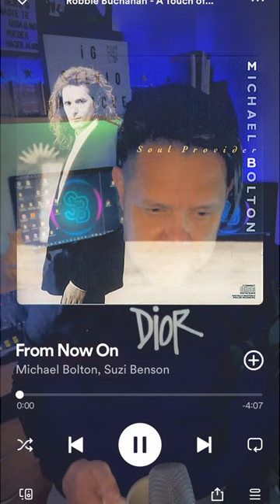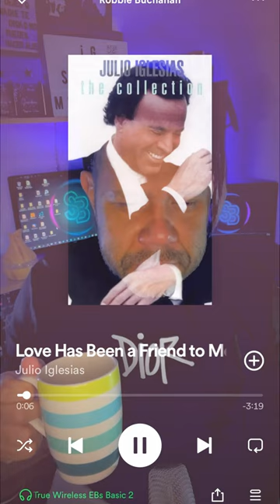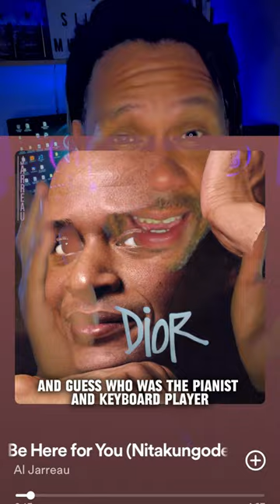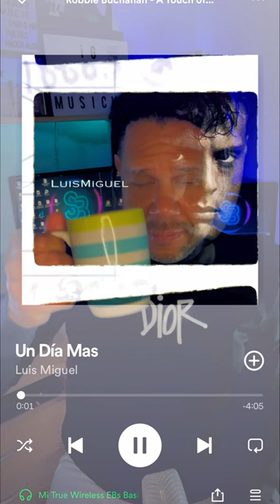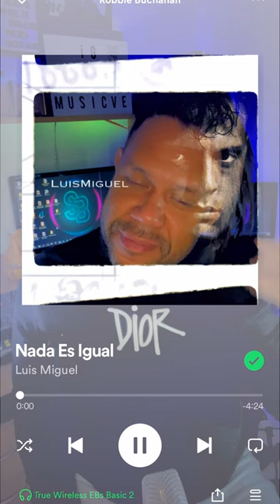EP14 Robbie Buchanan (English Subtitule) - The geniuses behind the music of Luis Miguel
Robbie Buchanan, a great career as a session musician and his marked influence on the music of Luis Miguel, his arrangements, his anthology intros recorded with Rhodes, sound modules and the famous DX7 synth that marked a generation.

Robbie a trending sound, The geniuses behind the music of Luis Miguel Podcast, episode 14.

Artist:
AMUSE
BMI
REASONSTUDIOS